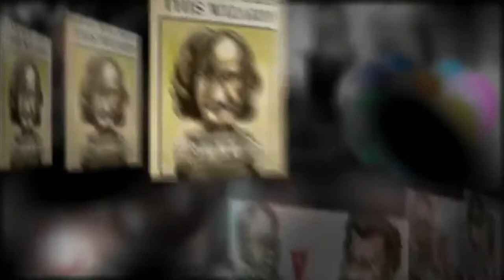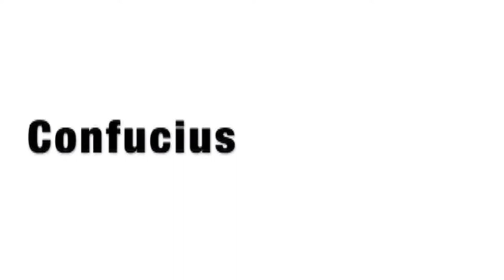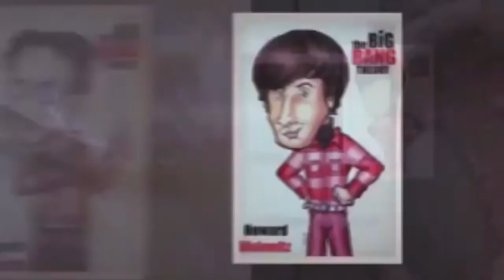Personajes Famosos en CARICATURA *** CIZ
A lo largo de los años he elaborado incontables caricaturas, de personajes populares y otros no tan populares, el siguiente vídeo es una breve galería con algunos de mis viejos trabajos en caricatura.